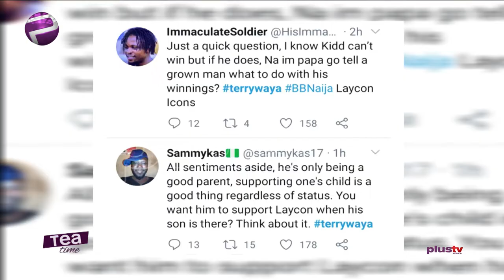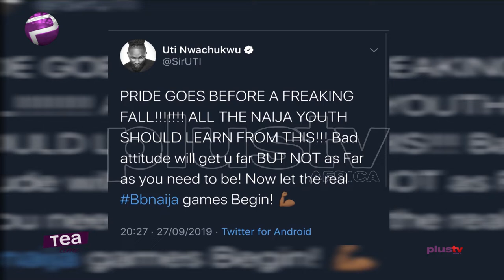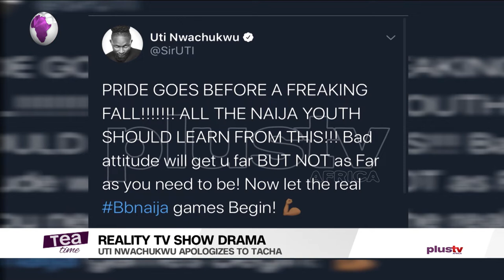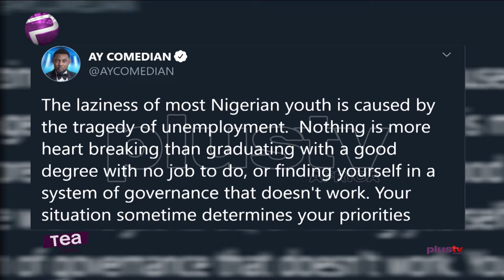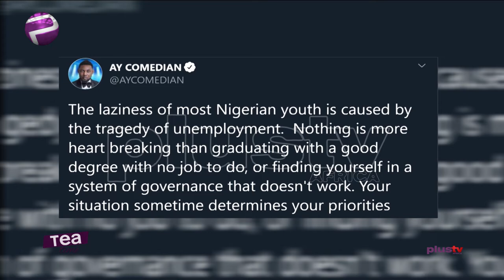Uti Nwachukwu Apologizes To Tacha | Twitter React To Terry Waya’s Statement About Erica